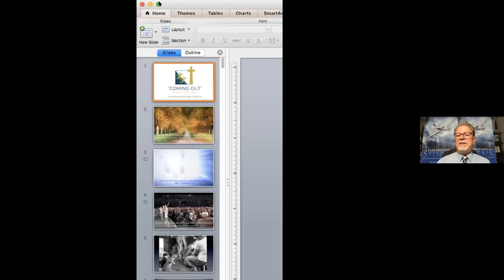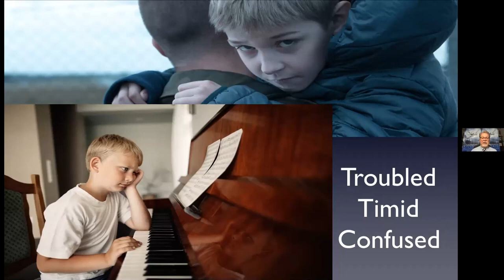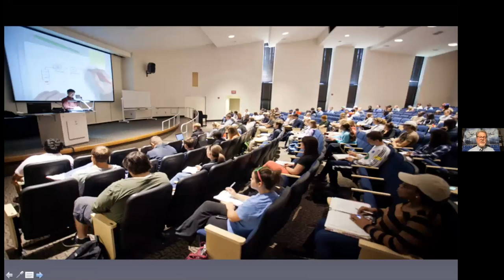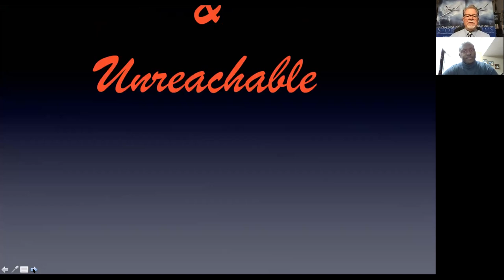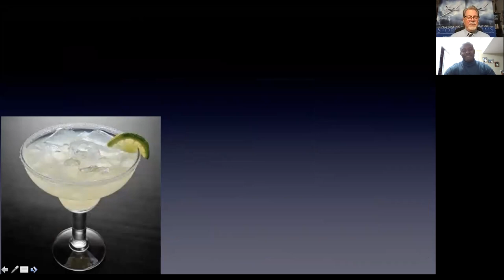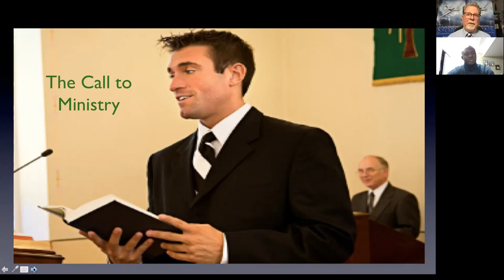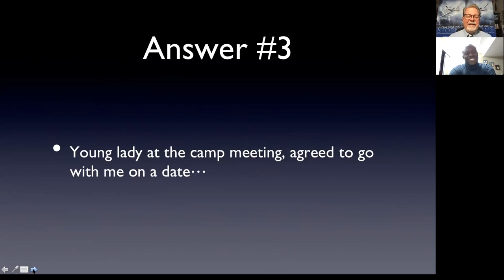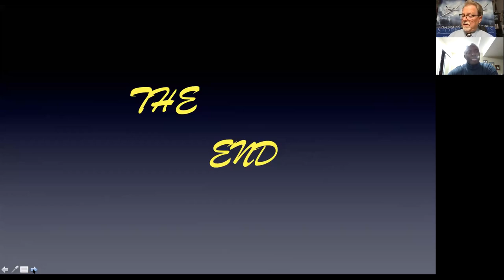MYTHS vs FACTS Christian Response to LGBTQ Ron Woolsey "Beauty for Ashes" - TIMEsigns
A true Christian does not hate someone who is in or because they are in the LGBTQ community. A Christian may disagree with the choices of such an individual, just like that individual disagrees with the choices and lifestyle of a Christian, but the Christian still loves that and every individual and can see them as a possible candidate for heaven, and treats them with respect.